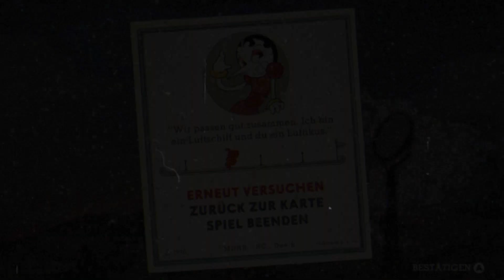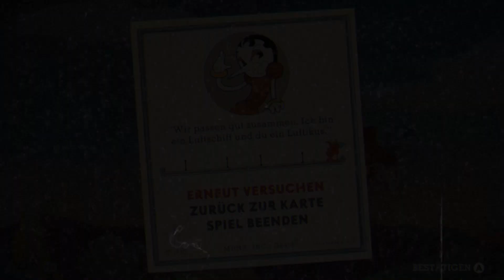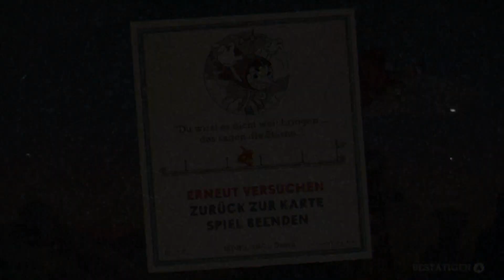Let's Rage - Cuphead #2 - Flugstunde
Rhabarber(barbara)